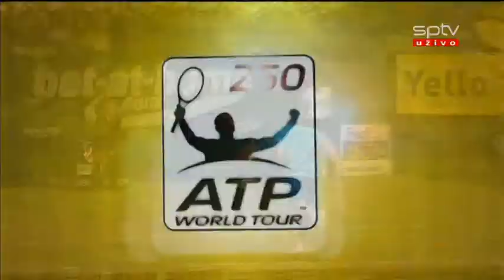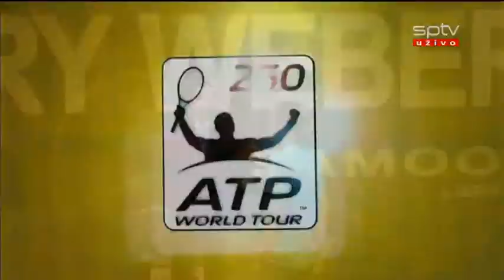ATP - Tennis - Halle (Ger) 2012: Mikhail Youzhny - Alexandr Dolgopolov